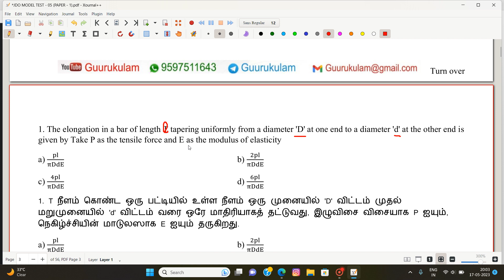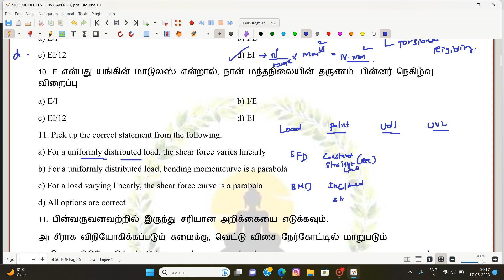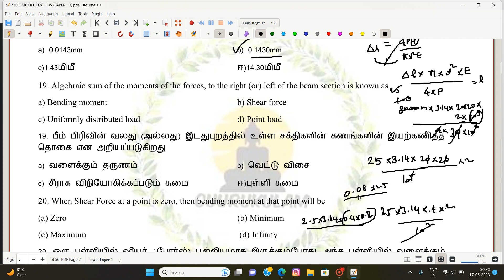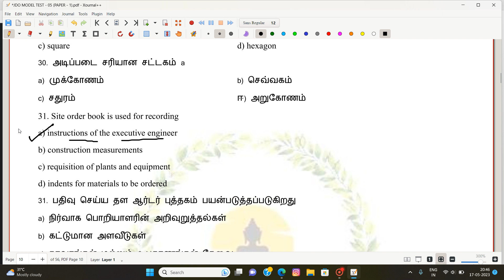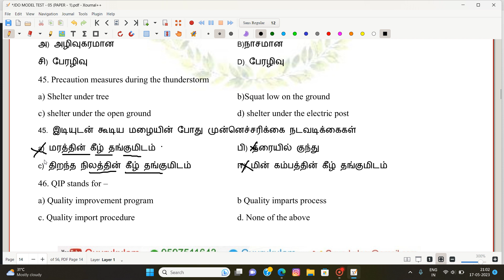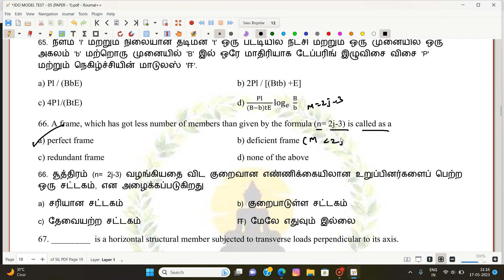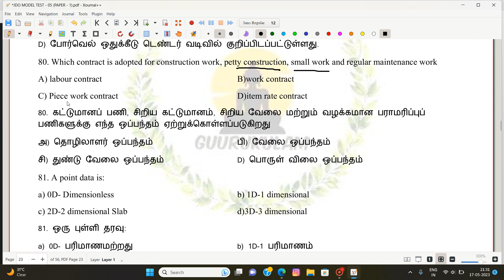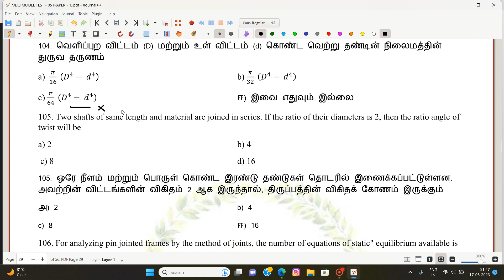JDO/OVERSEER MODEL TEST-05 PART-01 TECHNICAL DISCUSSION QUESTIONS|GUURUKULAM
The courses they offer are as follows:
☑TRB
☑ TNPSC-AE
☑Junior Engineer
☑Overseer
☑Road Inspector
☑JDO
☑Surveyor & Draftman
☑Technical Assistant

Course Details:-
1Year Duration✅
145+Online Tests ✅
86+Offline Tests✅

FEES:💸 30,527

📍 Kottaiyur